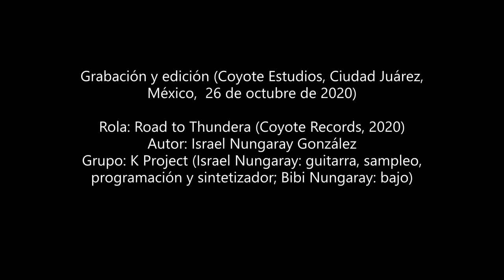K Project 'Road to Thundera' (2020)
Inspirada por la situación mundial actual, he aquí esta pieza que formará parte de un demo futuro. Contiene samples de noticiarios, el programa de Rubén Luengas, la conferencia de la Secretaría de Salud y los Thundercats. Influencia musical de American Football, Explosions in the Sky y The Samuel Jackson Five. Cheers.